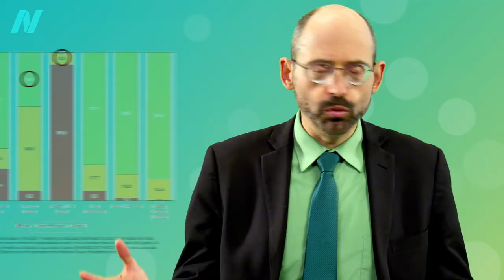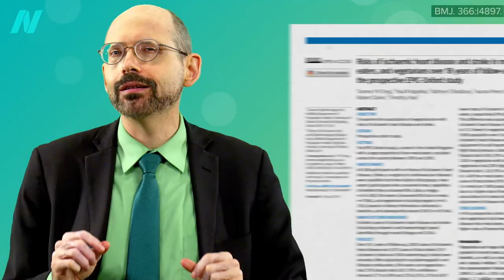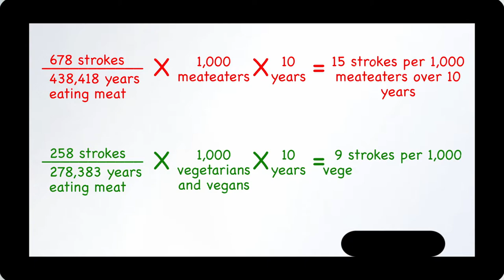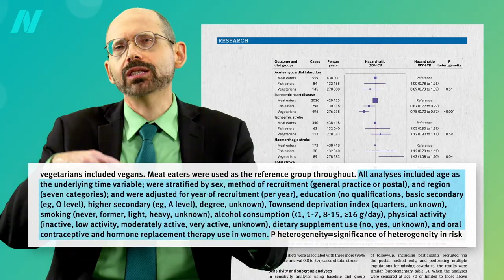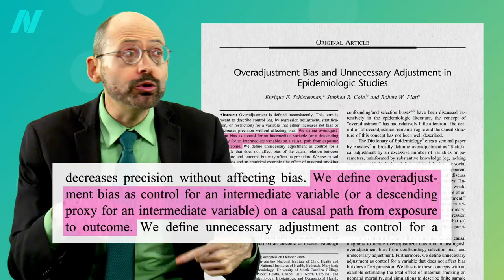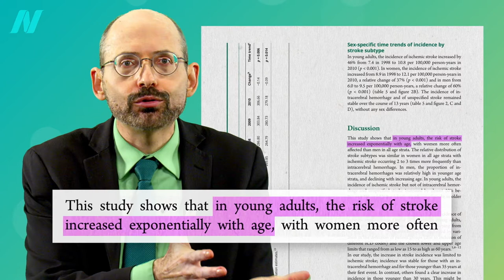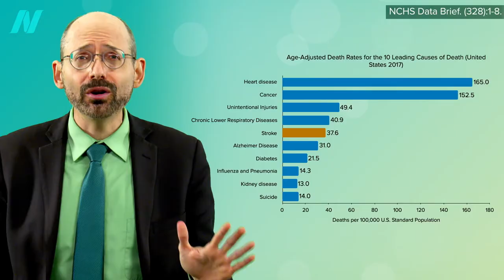Do Vegetarians Really Have Higher Stroke Risk?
The first study in history on the incidence of stroke of vegetarians and vegans suggests they may be at higher risk.

I called it 17 years ago. There’s an old video of me on YouTube (you can tell it’s from 2003 by both my cutting-edge use of advanced white board technology, and the fact that I had hair :) where I air my concerns about stroke risk in vegetarians and vegans. The good news is that I think there’s an easy fix.

This is the third in a 12-video series on stroke risk. Here are links to the rest of the videos:

If you don’t want to wait for these to all be rolled out here on NutritionFacts.org, and want to just skip to the thrilling conclusion (*spoiler alert*), all these videos are all available on a digital download

Have a question about this video? and someone on the NutritionFacts.org team will try to answer it.

Want to get a list of links to all the scientific sources used in this video? You’ll also find a transcript and acknowledgements for the video, my blog and speaking tour schedule, and an easy way to search (by translated language even) through our videos spanning more than 2,000 health topics.